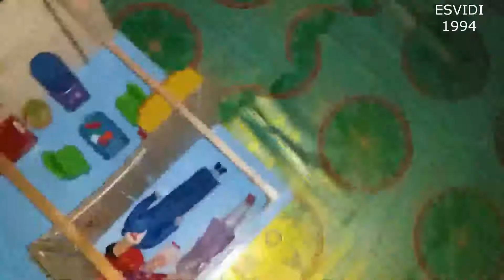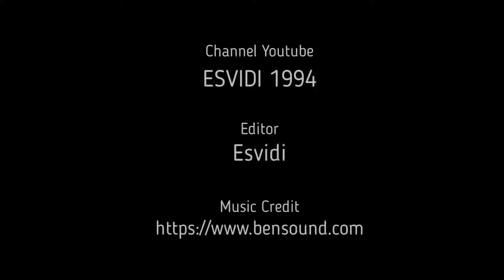Adek Anita Beli Rumah Barbie dan Main Barbie